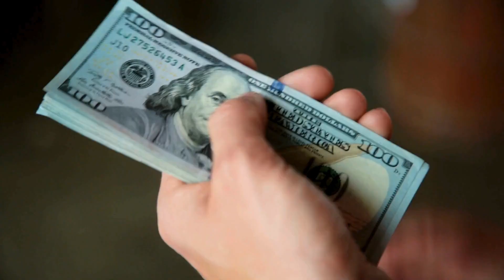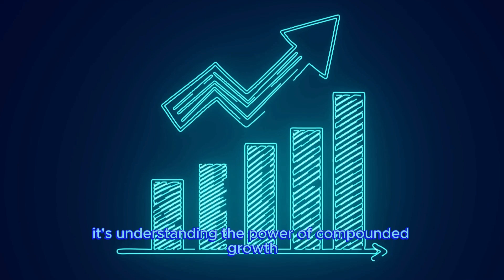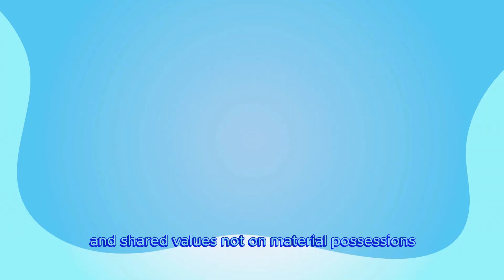Why the Wealthy Keep a Low-Profile Appearance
______👇  Direct Links  👇_______
- Zen Business: LLC